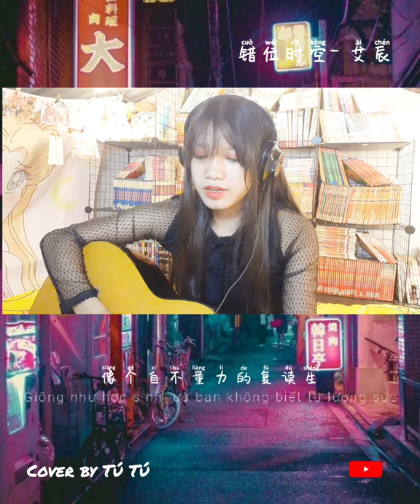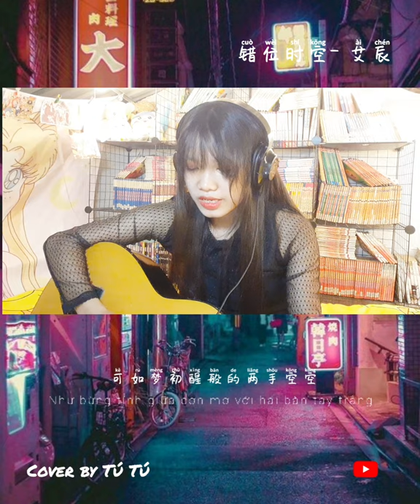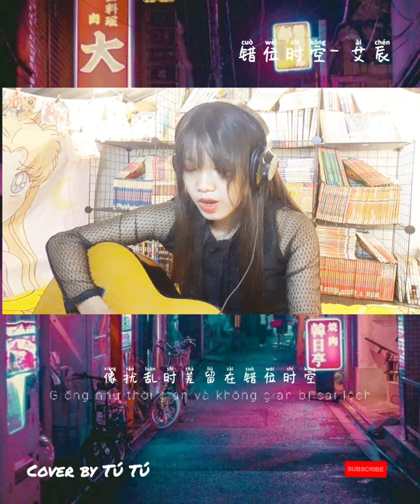Cover: Thời không sai lệch- Ngải Thần/错位时空- 艾辰/ by Tú Tú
Cơn gió kia thổi qua em và anh, giống như ta ôm nhau, phải không ?

Song:
错位时空- 艾辰

Lyrics:
填不满半排观众的电影
Rạp phim ngồi không quá nửa
直到散场时突然亮起灯
Mãi đến khi hết phim đèn đột nhiên sáng
字幕定格在某某出品和发行
Màn hình dừng lại ở nhà sản xuất và phát hành
我目送他们行色匆匆
Anh đưa mắt nhìn bọn họ vội vội vàng vàng

像个自不量力的复读生
Giống như học sinh lưu ban không biết tự lượng sức
完不成金榜题名的使命
Không hoàn thành sứ mệnh được ghi tên lên bảng vàng
命不是猜剪刀石头布的决定
Mệnh không phải kéo búa đao là quyết định được
那么任性
Nào có tùy hứng như vậy

我吹过你吹过的晚风
Anh đón gió đêm, làn gió đã thổi qua em
那我们算不算相拥
Thế này có tính chúng ta ôm nhau không
可如梦初醒般的两手空空
Như bừng tỉnh giữa cơn mơ với hai bàn tay trắng
心也空
Tim cũng trống rỗng

是否看过同样风景
Em có thấy khung cảnh anh thấy không
像扰乱时差留在错位时空
Giống như thời gian và không gian bị sai lệch
终是空是空
Cuối cùng không vẫn là không

数不完见证许愿的繁星
Không đếm hết vì sao minh chứng cho ước nguyện
没灵验谁来安慰坏心情
Lỡ không linh nghiệm rồi ai sẽ vỗ về thất vọng đây
十字路口闪烁不停的信号灯
Ngã tư đường đèn tín hiệu nhấp nháy không ngừng
有个人显然心事重重
Có người rõ ràng băn khoăn trăm bề

三个字只能说给自己听
Ba chữ chỉ có thể tự nhủ với bản thân
仰着头不要让眼泪失控
Ngẩng đầu đừng để nước mắt ứa ra
哪里有可以峰回路转的宿命
Liệu có nơi nào thoát được sự ràng buộc của định mệnh
我不想听
Anh không muốn nghe

空气里弥漫着心痛
Trong không khí ngập tràn ưu thương
可我们最后在这错位时空
Nhưng chúng ta tại thời gian không gian sai lệch này
终成空
Chung quy cũng thành khoảng không

Trong không khí ngập tràn ưu thương này
Nhưng rồi chúng ta tại thời gian không gian lệch nhau này
终成空成空
Thì cuối cùng cũng thành khoảng không.